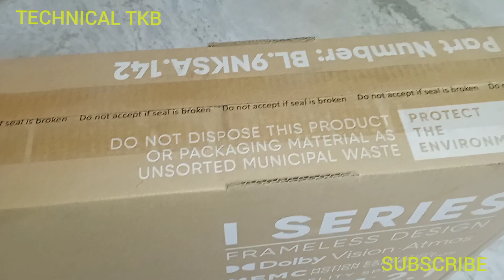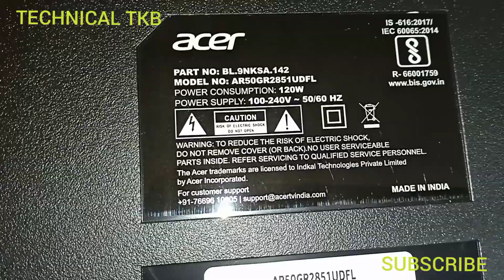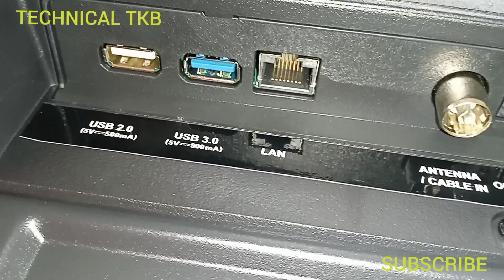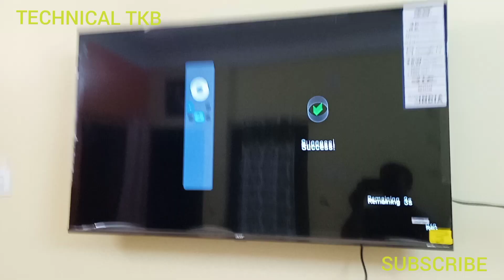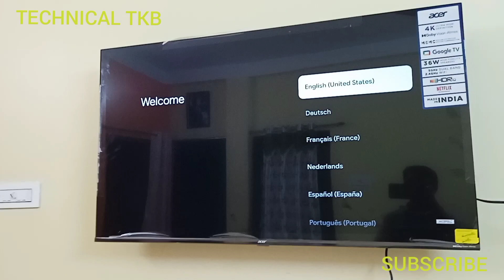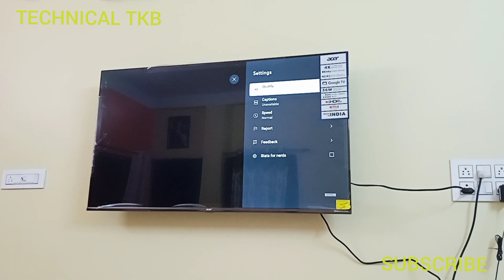acer 50" 4k ultra google led tv unboxing and review//technical